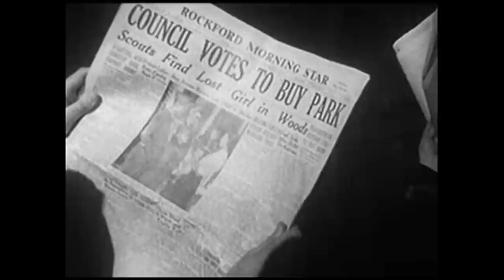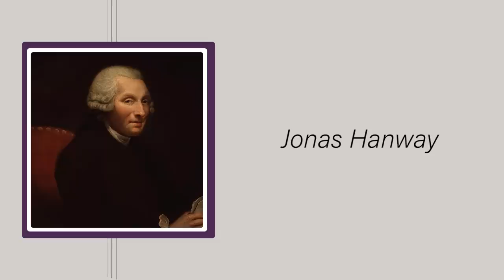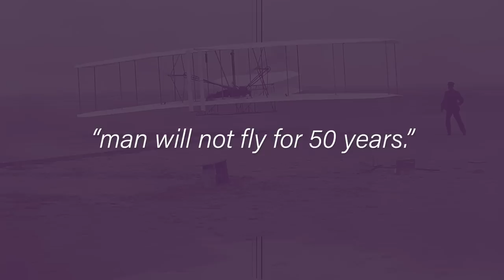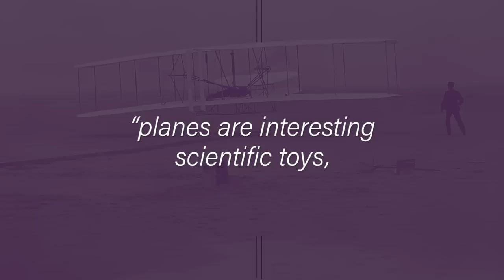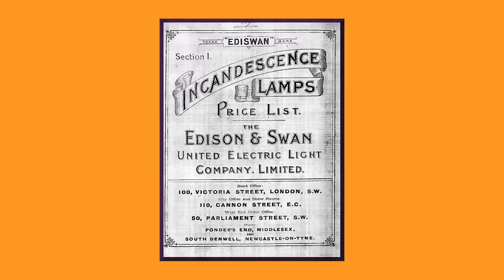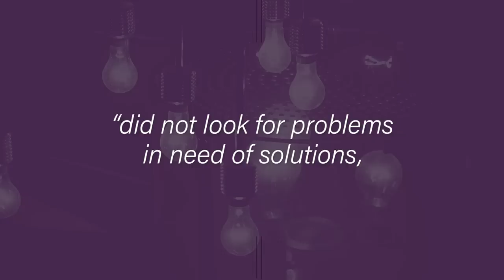Life Changing Inventions That Were Ridiculed at First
This video set an internal record among our writers for script puns.